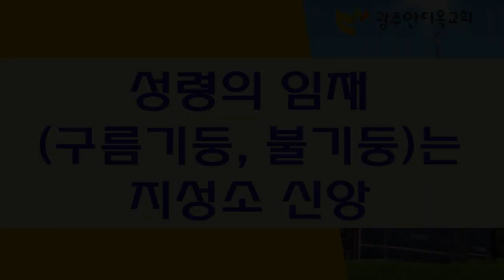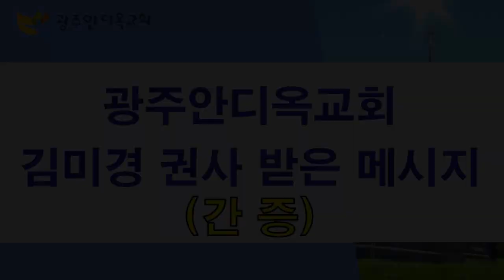성령의 임재(구름기둥, 불기둥)는 지성소 신앙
1) 농협 영문명 : NONGHYUP
     2) 지점 영문명 : KUMHO WOONCHUN
     3) 지점 영문명 주소 : 131, Woonchun ro, Seo-gu, Gwangju, South of Korea
     4) 농협 SWIFT CODE : NACFKRSE
     5) 수취인 계좌번호 : 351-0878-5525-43
     6) 수취인 영문성명 : Gwangju antioch gyohoe

     1부: 오전 8시 30분
     2부: 오전 11시 00분

1. 민족 복음화와 복음통일되게 하소서
2. 예배가운데 성령의 임재와 불이 임하여 모든 성도들이 십자가 군병되게 하소서
3. 제2의 종교개혁이 이뤄지게 하소서
4. 전세계에 100만교회를 세우게 하소서

1층GS24 옆 계단 이용
[네이버 지도]